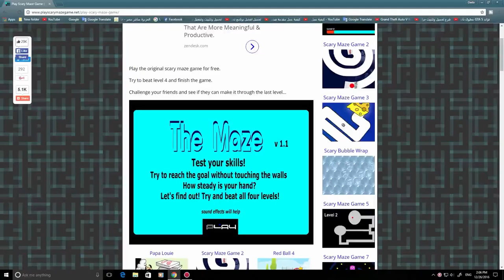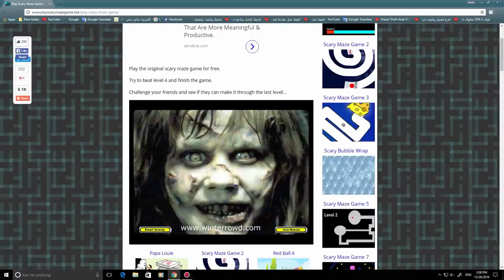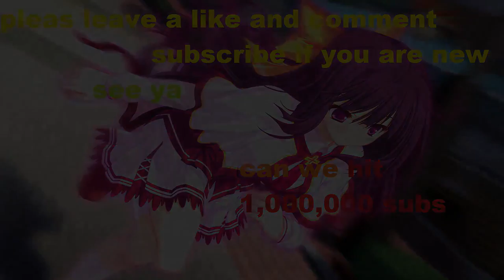2 minutes funny moments 2016 Compilation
2 minutes funny moments 2016 Compilation
New Funny videos 2016 funny vines try not to laugh challenge ...
hello every one i made
a video about
funny videos funny moments compilation screaming Dado TheGamer
lmao
# Dado TheGamer
# Dado TheGamer
# Dado TheGamer
funny moments gta 5
funny moments in life
funny moments football
funny moments youtube
funny moment pictures
funny twenty one pilots moments

Funny Videos on CollegeHumor. The best funny videos.
Videos · All Originals · Adam Ruins Everything · Batman · Hardly Working · Jake and Amir · Love/Relationships · Movies/TV · Food · WTF · Life · Politics.
FunnyVideos! - Reddit
funnyvideos ... ~4 users here now. The best place around reddit for funny videos! Direct links to major video sites are preferred (e.g. YouTube, Vimeo, etc.) Rules.
Funny Videos by Diply | Facebook
Funny Videos by Diply. 5769490 likes · 873977 talking about this. Best Funny Videos.